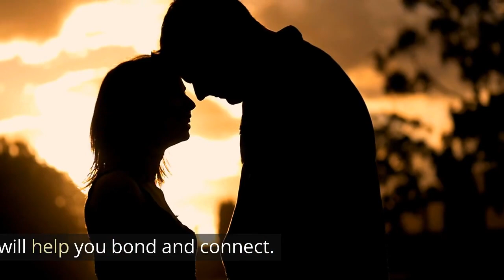How to make your boyfriend happy ? ( Know one talks about it)